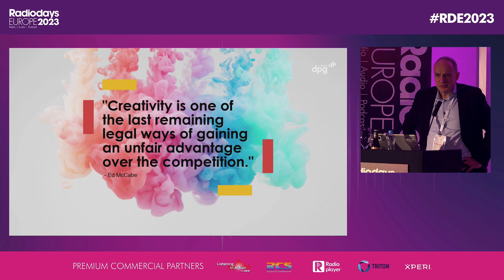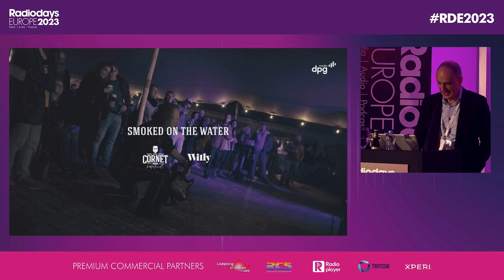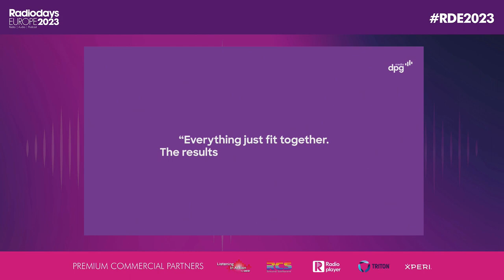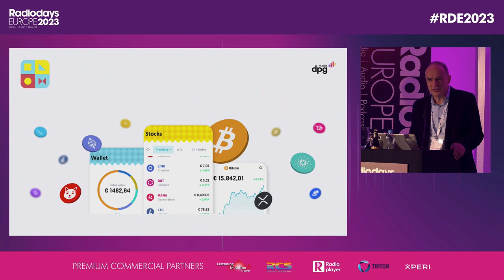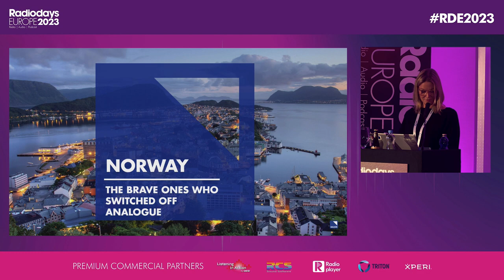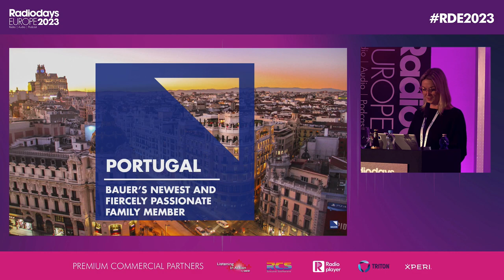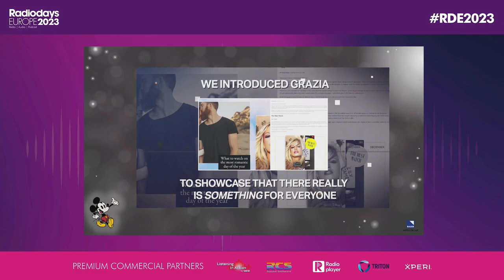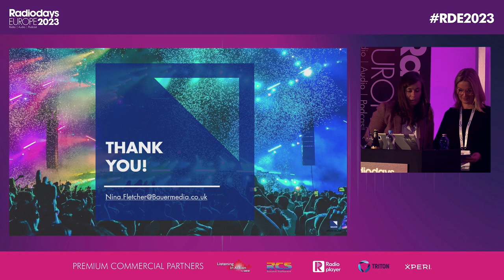Radiodays Europe 2023: How to teach a new dog old tricks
Speakers: Nessa McGann, Katerina Borovska, Steve Van den Audenaerde, Nina Fletcher

Innovations and new solutions for finding and putting new clients to air. This session will bring you great examples you can use to encourage bigger spend from non traditional clients and showcase the best in exciting promotions and revenue generating campaigns from across Europe.